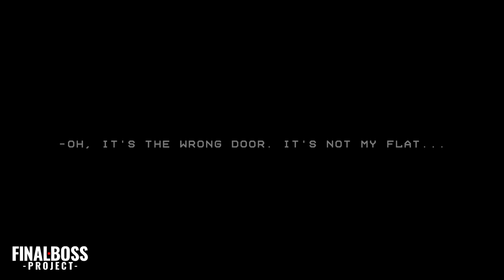NO Puedes Confiar en Nadie (SHORT HORROR GAME by SWLRW) | I CAN'T TRUST MY EYES (GAMEPLAY)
Si disfrutas con los videojuegos de terror en primera persona y además de manera intensa, con nuestro GAMEPLAY te enseñamos por qué con este I CAN'T TRUST MY EYES pasarás MUCHO MIEDO.

Con este Short Horror Game by SWLRW tienes miedo. Quizás valga la pena ver a un médico... pero ¿eso no significa que estás realmente loco? Descubre aberraciones mentales. Los rostros de otras personas comenzaron a distorsionarse después del accidente, algo aterrador, ¿no?

Añade este Videojuego a tu WishList y Apoya a los Desarrolladores